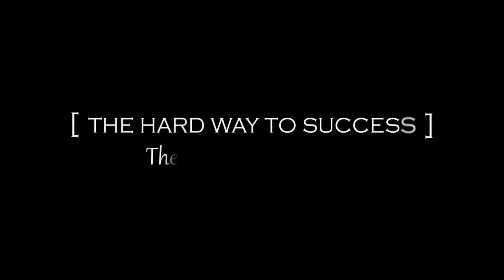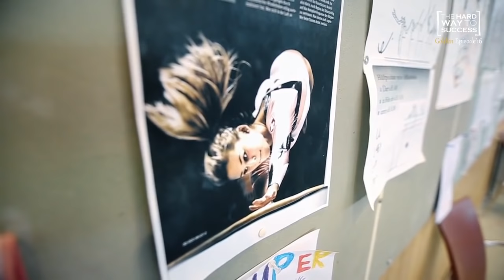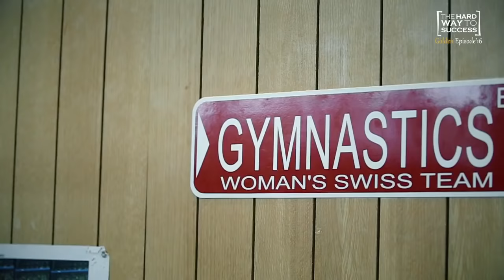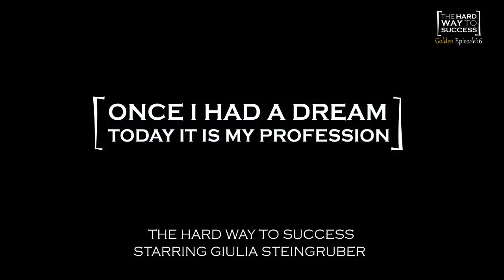The Hard Way To Success (ENG) - Golden Episode'16 - Giulia Steingruber (SUI)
The story of Giulia Steingruber, Women's Artistic Gymnastics.

Twitter.com/THWTS
Facebook.com/THWTS